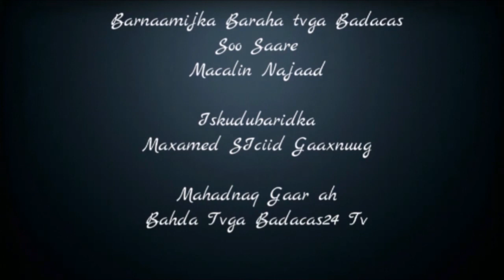Barnaamijka Baraha tvga badacas qaybtii 7aad Hogaamiyaha Aan Suubanayn